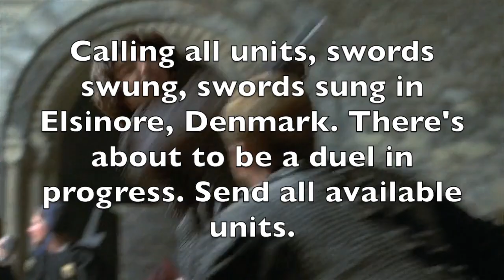Danish Jake Paul - Hamlet DISS TRACK - iDubbbtv "Asian Jake Paul" Parody